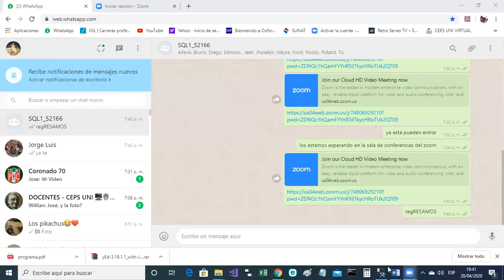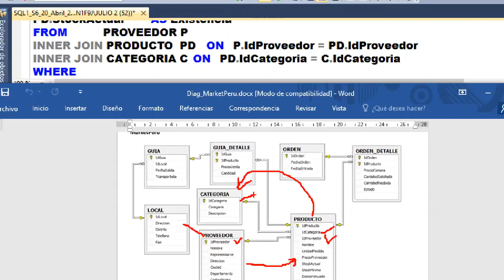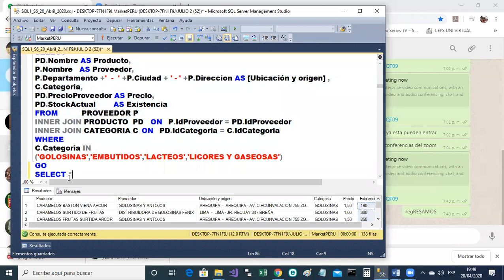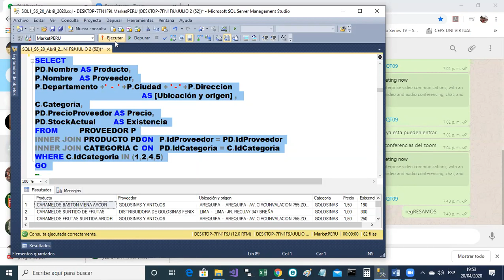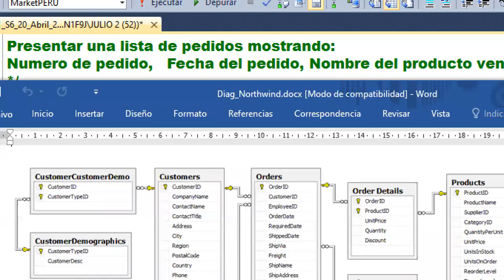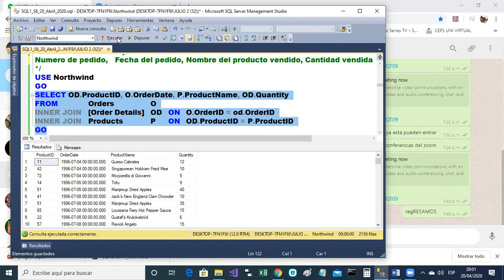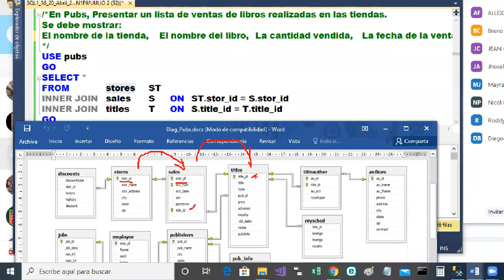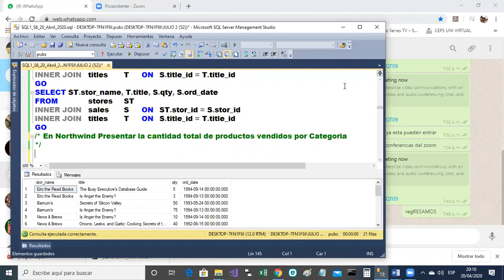SQL1 Sesion6 Parte2